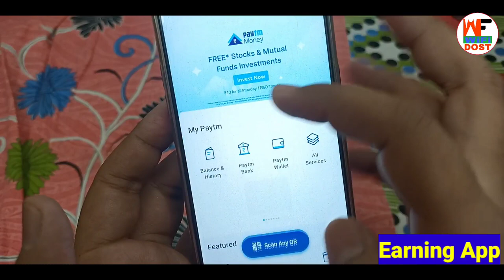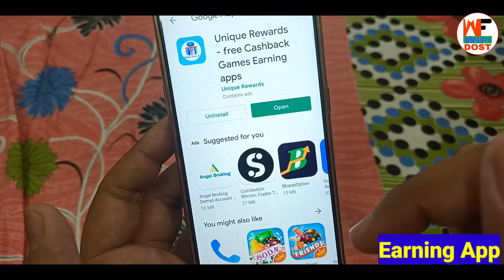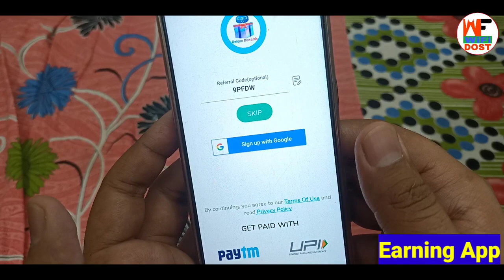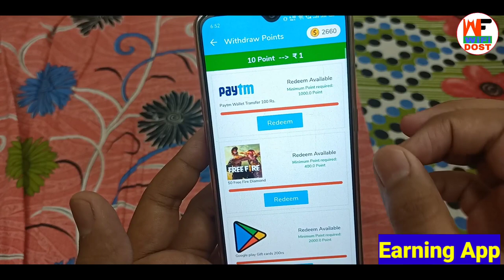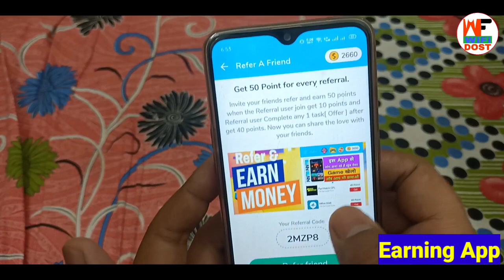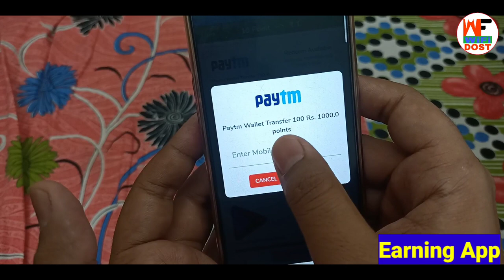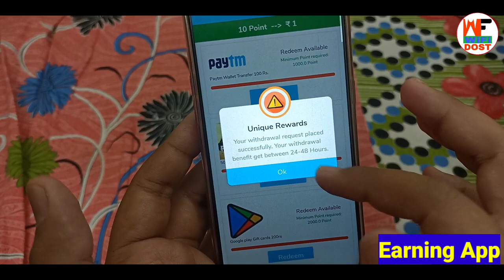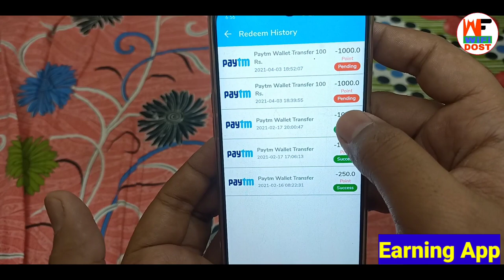एक App ₹10 मिलेगा | paytm se paise kaise kamaye | new earning app today paytm cash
Refer Code :- 2MZP8

एक App ₹10 मिलेगा | paytm se paise kaise kamaye | new earning app today paytm cash | online earning app

🔴 My Use 🔴